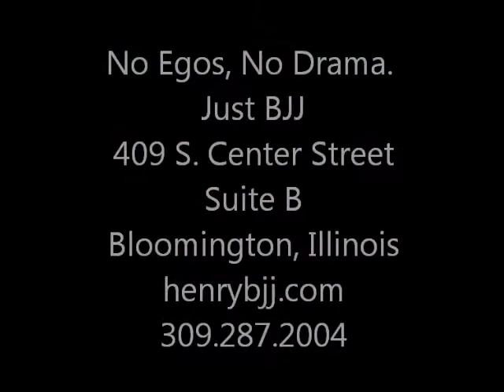HBJJ201212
Bill Henry (Purple Belt) & Tony Hodge (Green Belt)